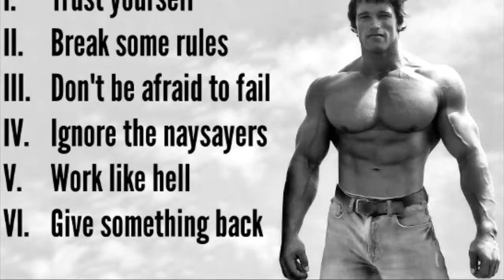Arnold Schwarzeneger - 6 rules to success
1965 Junior Mr. Europe Germany
1966 Best Built Man of Europe Germany
1966 Mr. Europe Germany
1966 International Powerlifting Championship Germany
1966 NABBA Mr. Universe amateur London 2nd to Chet Yorton
1967 NABBA Mr. Universe amateur London
1968 NABBA Mr. Universe professional London
1968 German Powerlifting Championship Germany
1968 IFBB Mr. International Mexico
1968 IFBB Mr. Universe Florida 2nd to Frank Zane
1969 IFBB Mr. Universe New York
1969 NABBA Mr. Universe professional London
1969 Mr. Olympia New York 2nd to Sergio Oliva
1970 NABBA Mr. Universe professional London defeated his idol Reg Park
1970 Mr. World Columbus, Ohio defeated Sergio Oliva for the first time
1970 Mr. Olympia New York
1971 Mr. Olympia Paris
1972 Mr. Olympia Essen, Germany
1973 Mr. Olympia New York
1974 Mr. Olympia New York
1975 Mr. Olympia Pretoria, South Africa subject of the documentary Pumping Iron
1980 Mr. Olympia Sydney, Australia